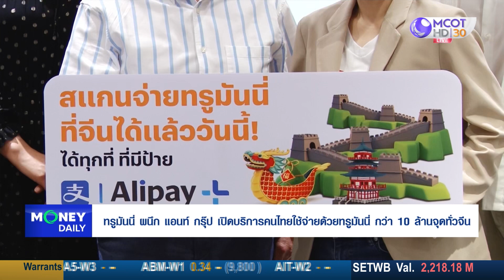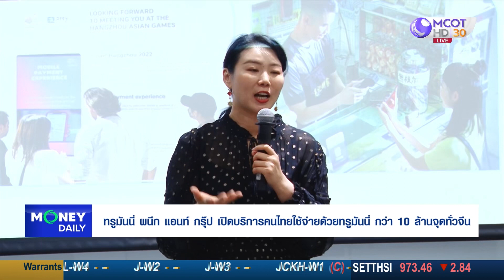ทรูมันนี่ ผนึก แอนท์ กรุ๊ป เปิดบริการคนไทยใช้จ่ายด้วยทรูมันนี่ กว่า 10 ล้านจุด|25 ก.ย.66|Money Daily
ทรูมันนี่ ผนึก แอนท์ กรุ๊ป เปิดบริการคนไทยใช้จ่ายด้วยทรูมันนี่ กว่า 10 ล้านจุดทั่วจีน